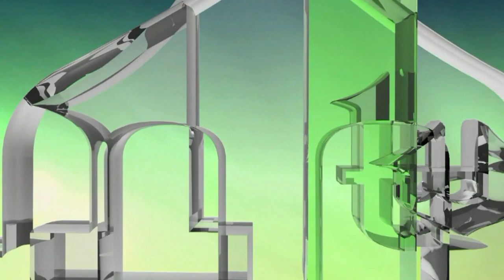STRADANJA BOŠNJAKA SANDŽAKA - DR. ADMIR MURATOVIĆ (IML TV)